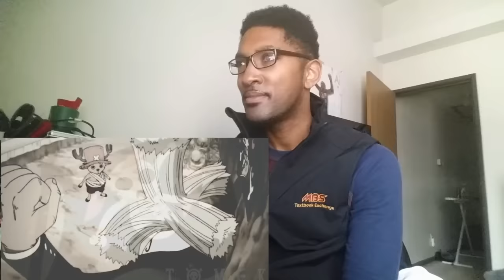One Piece AMV - Broken Inside Reaction!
Request from my 1000 sub special vid